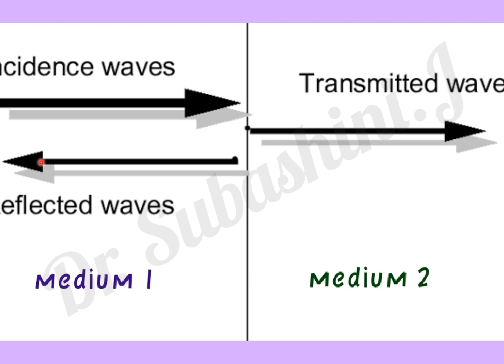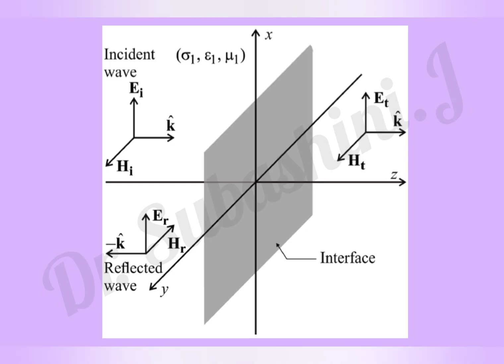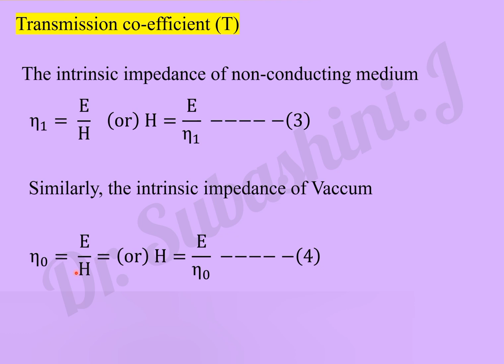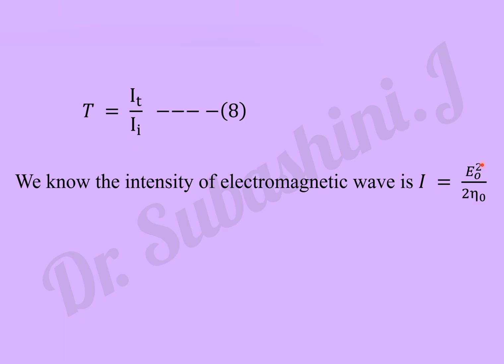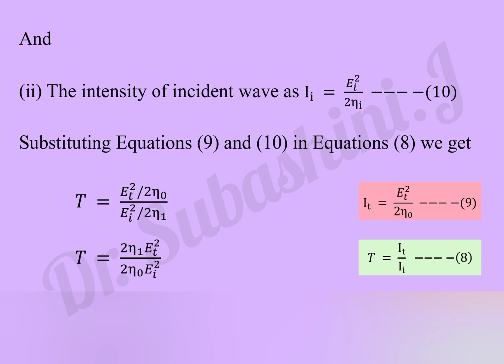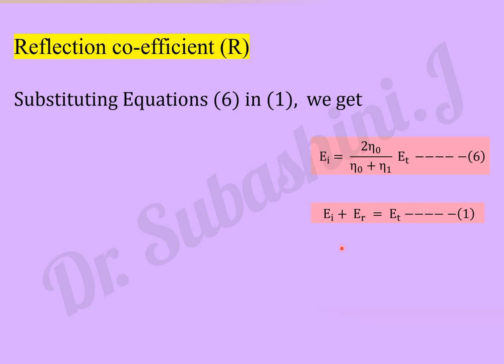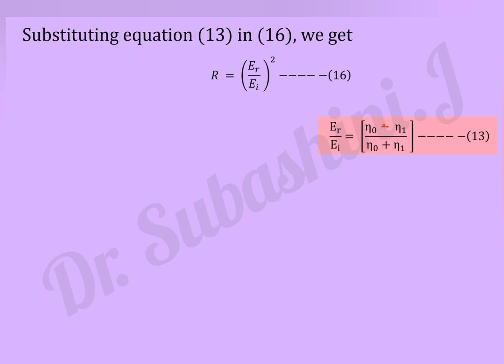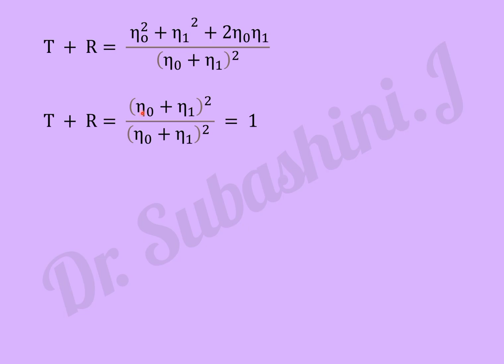Reflection and Transmission of EM waves, Non-conducting medium-Vacuum interface, Normal incidence